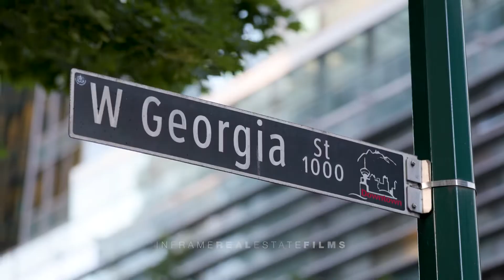4901 - 1128 West Georgia Street, Vancouver | DJ Denner Luxury Estates